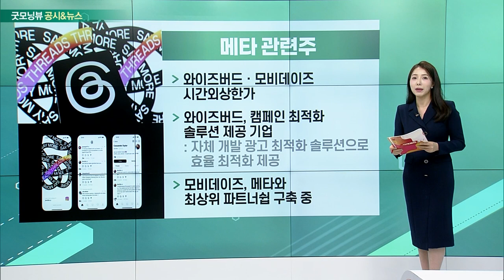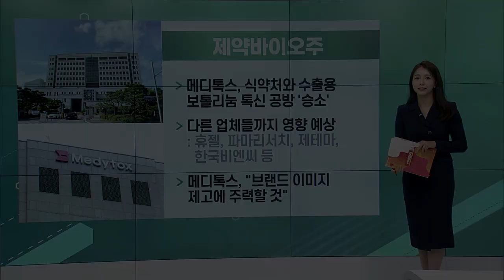경제사절단 관련주, 메타 관련주, 에스와이, 제약·바이오주_공시&뉴스 (20230707)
경제사절단 관련주
- 윤석열 대통령 13~15일 폴란드 방문 확정
- 경제사절단 89명 명단 공개… 배터리, 방산, 인프라 포함
- 현대로템, 한화에어로, 풍산 등 방산기업 대거 포함
- 우크라 재건 협력 안건도 포함

메타 관련주
- 와이즈버드ㆍ모비데이즈 시간외 상한가
- 와이즈버드, 캠페인 최적화 솔루션 제공 기업
- 모비데이즈, 메타와 최상위 파트너쉽 구축 중

- ‘국내 최초’ 친환경 우레탄 패널 품질인정시험 통과
- 단열 성능 갖췄지만 화재 취약해 건축법 퇴출 위기
- 우레탄 패널 내화구조인정 이어 복합자재품질 인정서 취득
- 사이클로펜탄 성분 우레탄 패널…이산화탄소량 대폭 감소

제약·바이오주
- 메디톡스, 식약처와 수출용 보톨리눔 톡신 공방 ‘승소‘
- 다른 업체들까지 영향 예상: 휴젤, 파마리서치, 제테마, 한국비엔씨 등
- 메디톡스, “브랜드 이미지 제고에 주력할 것”